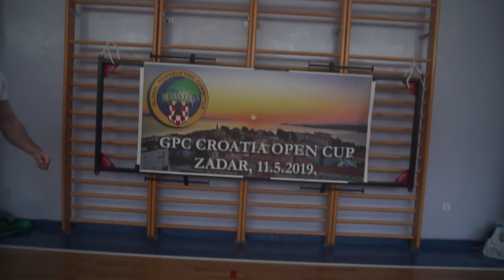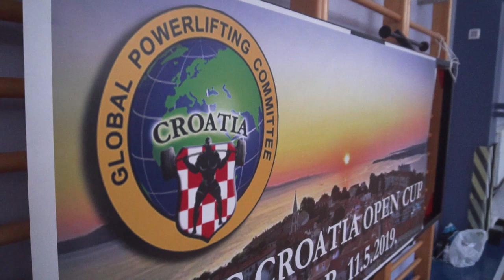ZLATNI MOMCI- GPC Croatia open cup (Zadar 2019)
Najcesca pitanja:
1. Koliko si visok?
183cm
2. Odakle si?
Novi Sad, Srbija. A rodjen sam u Bijeljini.
3. Da li pijes alkohol i da li pusis?
Veoma retko pijem alkohol, nisam nikada pusio niti cu.
4. Sa koliko godina si poceo da treniras?
Treniram od svoje 14.(2004.godina). A u teretanu sam krenuo 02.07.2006. za svoj 16. rodjendan.
5. Kojom kamerom snimas?
Sony a6300
6. Najomiljenija vezba?
Deadlift i cucanj su mi omiljene vezbe.
7. Da li svaki dan jedes isto?
Naravno da ne. Zavisi od trenutnih finansija, sta mi se u tom trenutku jede i sta mi je najprakticnije spremiti jer sam stalno u pokretu.
8. Zasto ne treniras u Prime?
Treniram u Exe i u Top sport jer mi tamo najvise odgovaraju uslovi, a i treniram sa svojim bratom koji me sprema za pl takmicenje.
9. Da li koristis suplemente?
Ne koristim ih nesto vise od godinu dana. Najvise zbog finansija, jer mi je prioritet da sredim ishranu. Ali zasigurno planiram u skorijoj buducnosti ubaciti neki dodatak ishrani kao sto je whey, minerali i recimo omega3.
10. Da li si razmisljao da pocnes sa koriscenjem nedozvoljenih sredstava?
Ne, smatram da nije vredno rizikovati svoje zdravlje ako nisi profesionalni takmicar.
11. Da li radis online treniranje/mentorstvo?
Da, ali iskljucivo na patreonu. Imam dva paketa: od 10e mescno i od 30e mesecno u kome dobijate prakticno sve, plus Skajp pricanje i komunikacija preko Vibera ili Watsup-a. Vise inormacija

VLOG